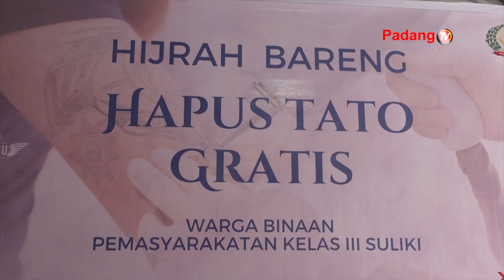Program Hapus Tato Gratis